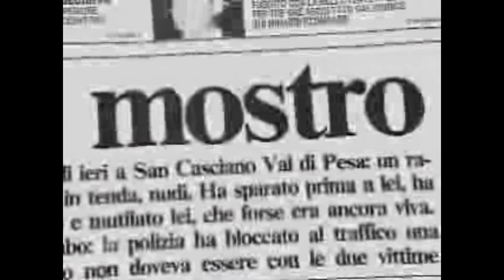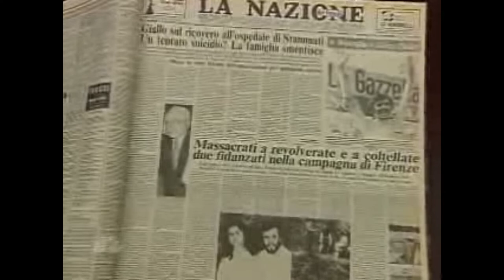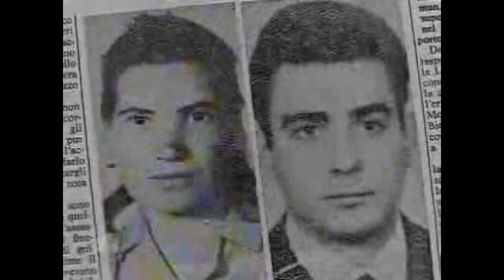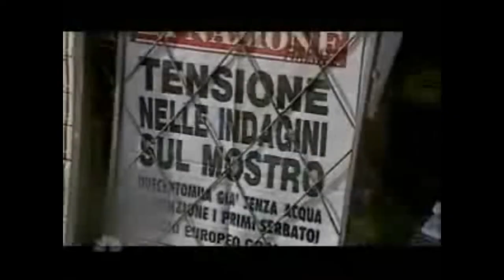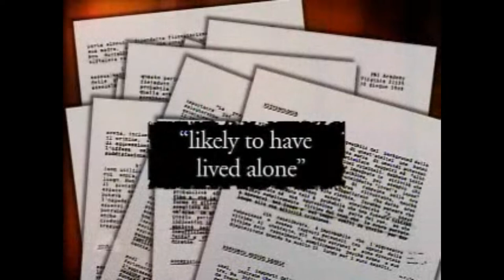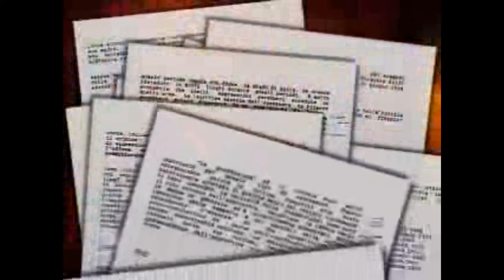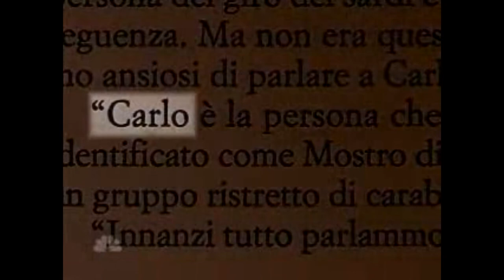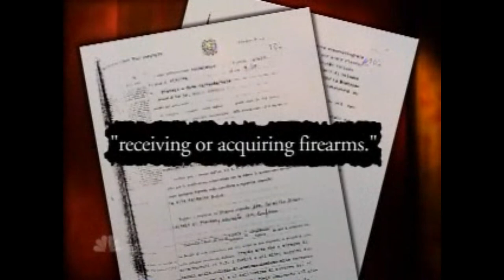Mostro di Firenze - Murder on lovers lane di Mario Spezi e Douglas Preston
20 giugno 2007 - Stone Phillips per NBC -